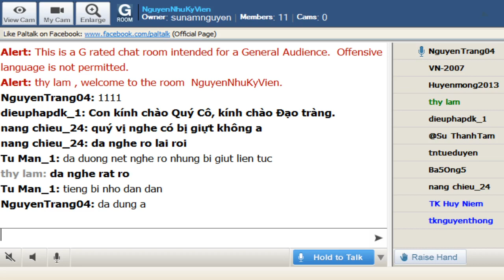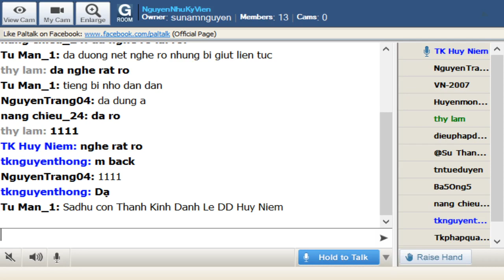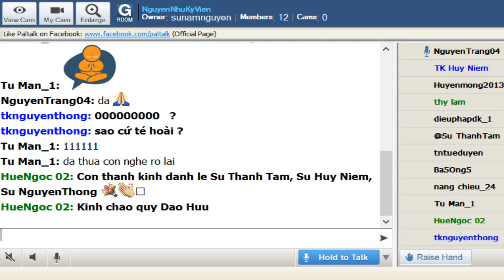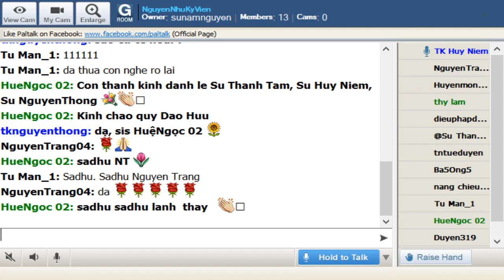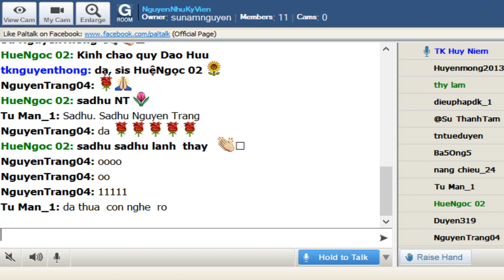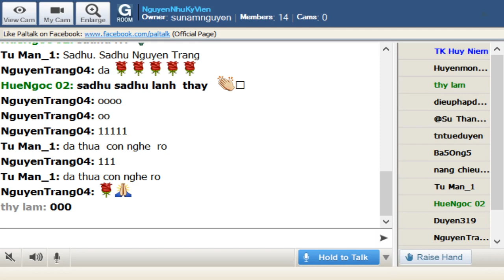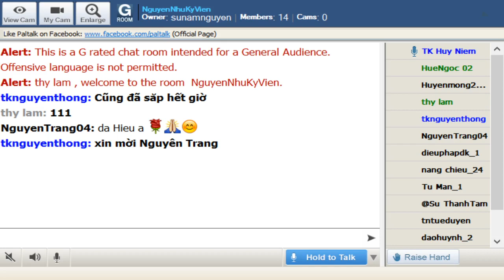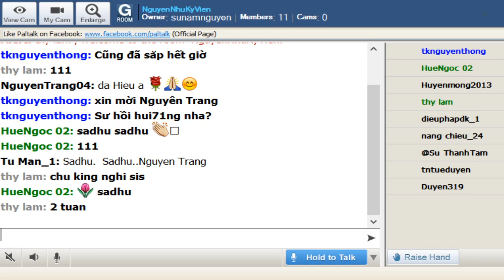NguyenNhuKyVien Thứ Năm Oct 10 2019 Sư Huy Niệm thuyết giảng Mi Tiên Vấn Đáp